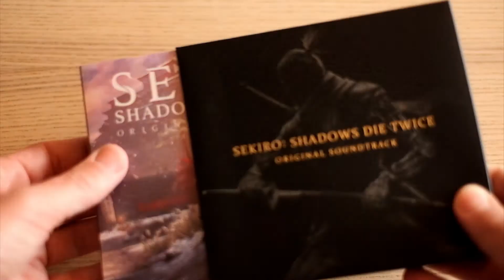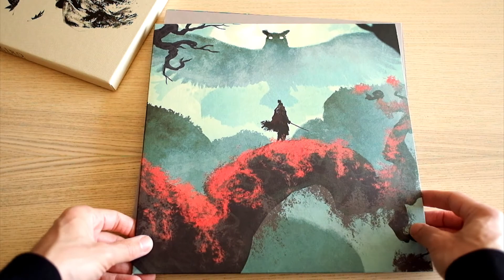Vinylize This : Sekiro Vinyl Boxset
A look (and listen) at the Sekiro: Shadows Die Twice vinyl boxset.
There's a colored vinyl limited version, but this is the black one.